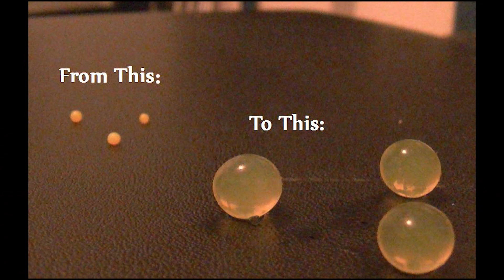polyacrylamide spheres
a time lapse. Cool.